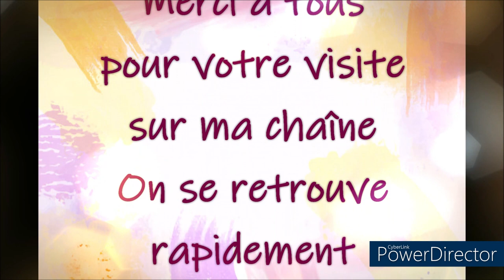COLORIAGE GARDEN OF JOY de SABINE DESIGN Dessin 1 Part 2 et fin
Livre de coloriage Garden Of Joy
Crayons Polychromos Faber Castell
Pastels tendres Faber Castell
Medium iridescente
Or metallic Winsor & Newton

Fond avec pastels tendres Faber Castell
Crayons utilisés
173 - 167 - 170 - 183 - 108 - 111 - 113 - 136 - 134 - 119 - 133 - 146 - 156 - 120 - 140